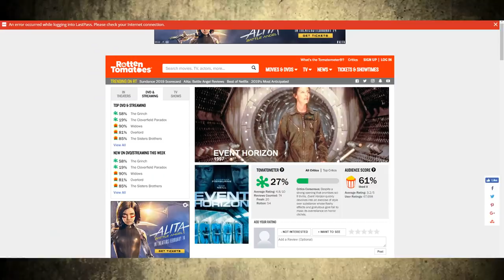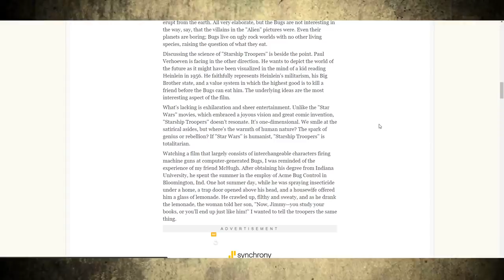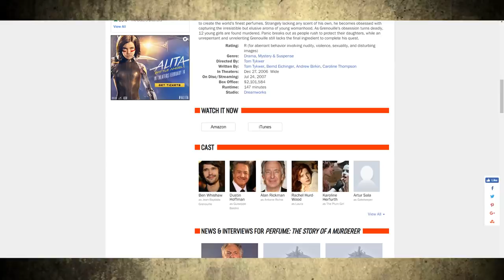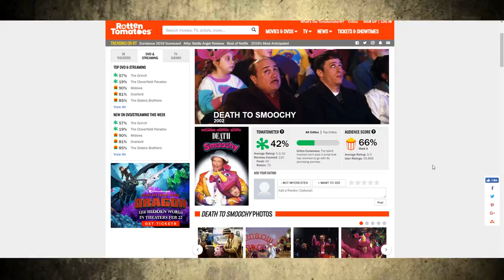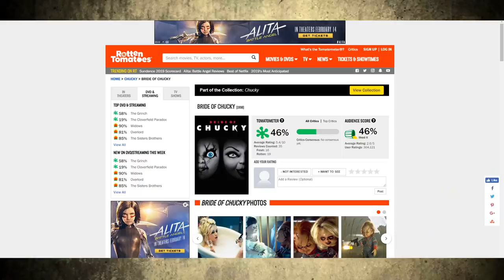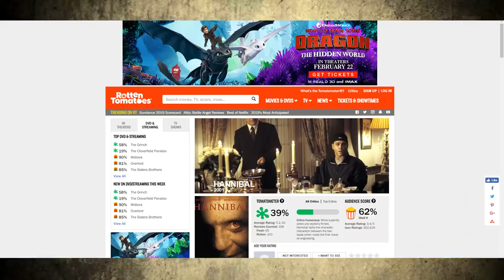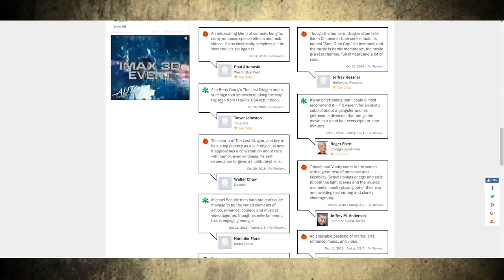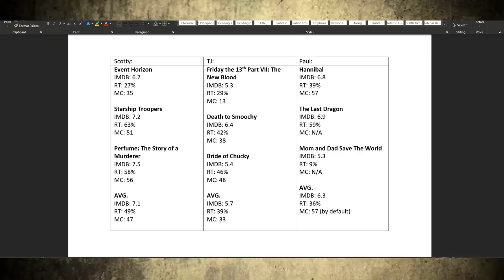9 Underrated Movies To Check Out = DFF #108